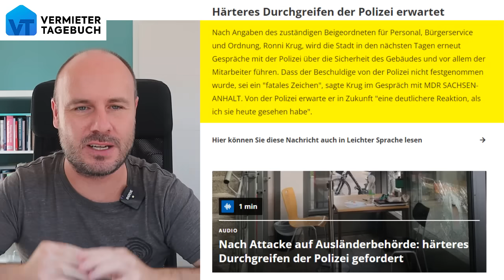Reaktion der Polizei unfassbar (selbst ich bin geschockt)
Gestern hat ein Asylbewerber die Ausländerbehörde in Magdeburg angegriffen und die Stadt spricht von Extremer Gewalt und massiver Zerstörung. Das ist bereits schlimm genug, aber als ich dann die Reaktion der Polizei gesehen habe, war selbst ich geschockt!